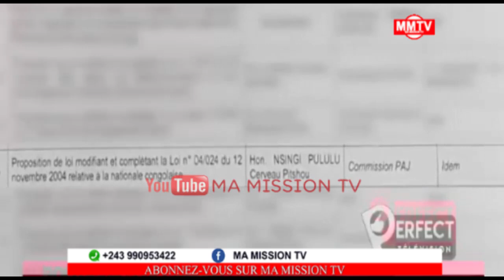⛔️⛔️⛔️BA MAMAN BA TOMBOKI NINI BOTALA KINSHASA EPELI M0T0😱😱😱😱